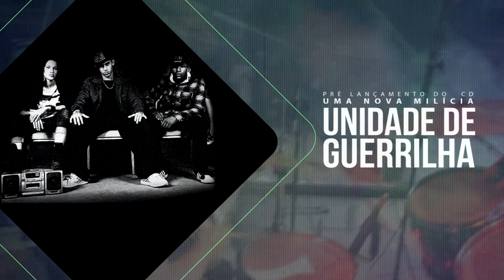Chamada Oficial - Friday Night Aprisco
O Friday Night está de volta e seu retorno vai ser no pré-lançamento no Cd Uma Nova Milicia do Unidade de Guerrilha no dia 22 de Agosto no Aprisco Church as 19h com as presenças de Leonardo Moura, Mariano Neto, Hesron e muitos outros convidados, contamos com sua presença pra juntos louvarmos ao Senhor!!

O Friday Night = (noite de sexta em inglês) é um projeto da Fundação Aprisco que visa por um lado juntar jovens e adolescentes de todas as tribos urbanas, promovendo diversão sadia e por outro lado, a
arrecadação de fundos para o desenvolvimento dos projetos sociais da Fundação e a manutenção do próprio FN.